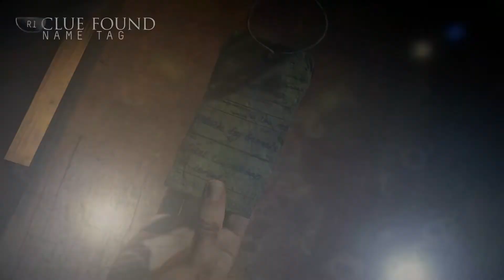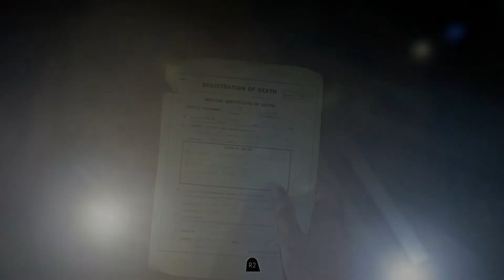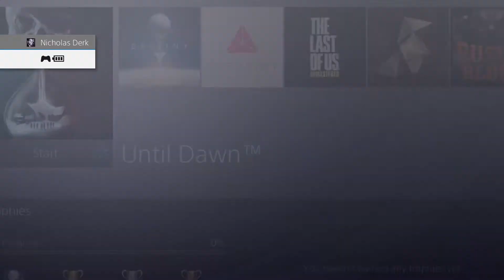Until Dawn Part 12 - Mike explores the Chapel - 60fps First Time Play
My preferred gaming rig is the Shadow cloud PC, and you can play Windows-only games you already own on any PC, Mac, Linux box, smartphone (iOS or Android) or the Apple TV for a low monthly fee First Time Play, No Commentary, 1080p, 60 Frames Per Second
Focusing on gay romance if there is any, and making altruistic and unselfish choices.